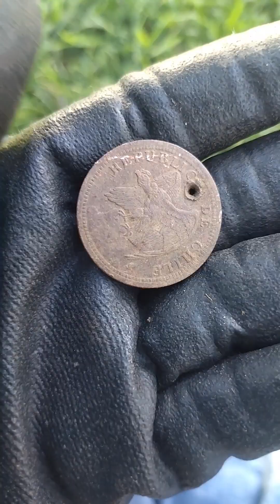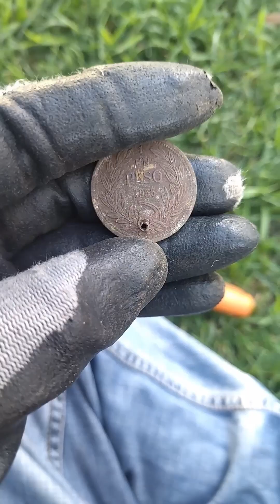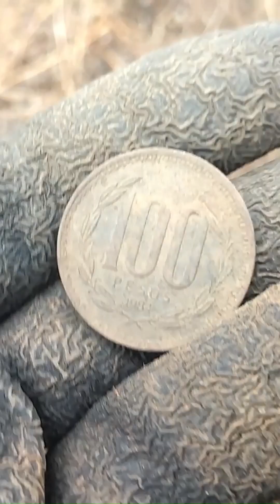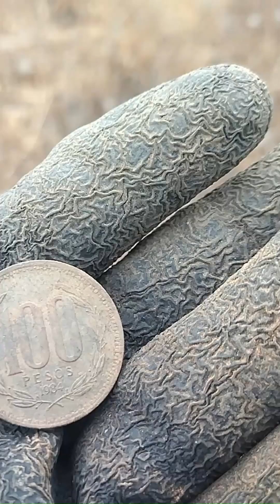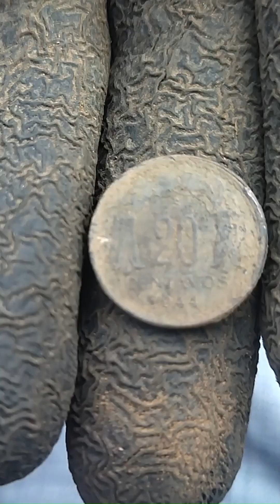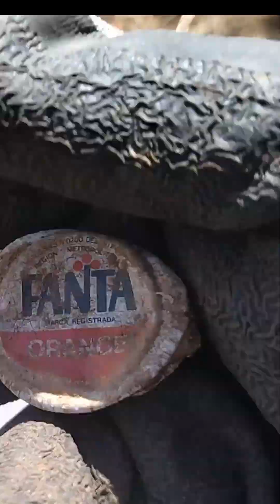Detección de metales en plazas y cerros #9